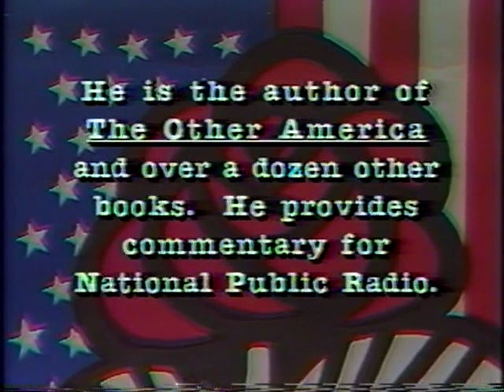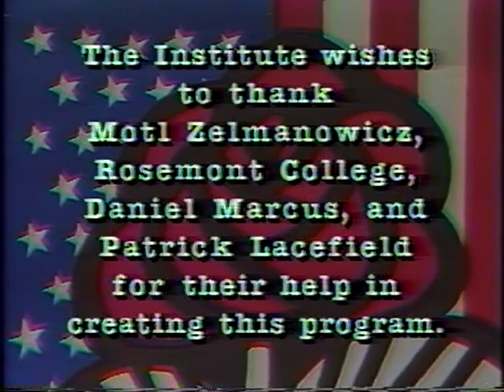Michael Harrington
Michael Harrington 1987 Lecture: The New American Poverty

Michael Harrington discusses the working poor, aid to families and misconceptions about poor people on welfare.

Rosemont College Pennsylvania October 29, 1987

Filmed by the Institute for Democratic Socialism